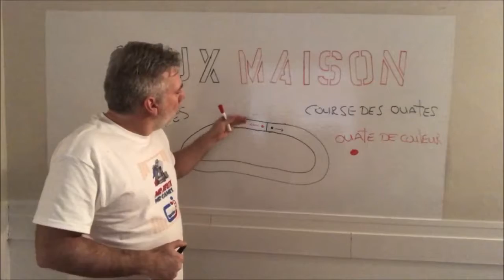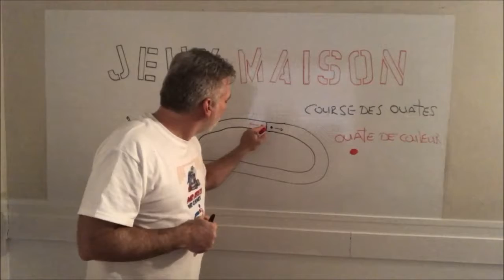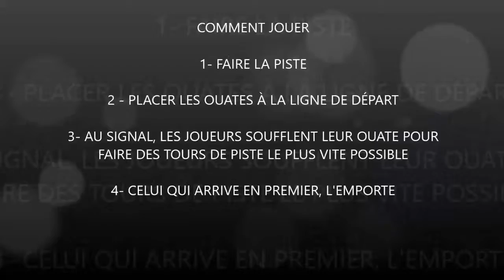Courses Des Ouates